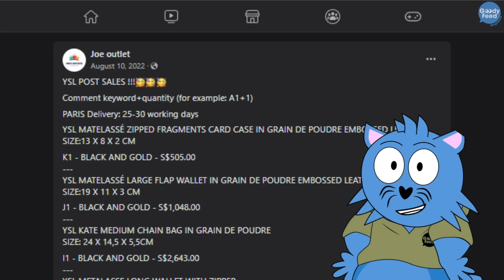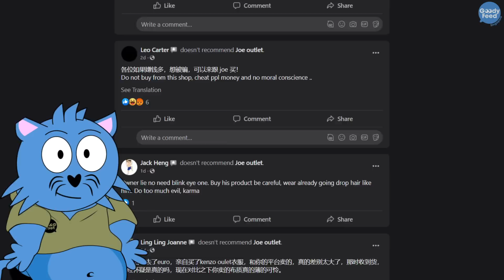Wang Lei's Ex-Business Partner Revealed Serious Accusations about Wang Lei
As of now, Wang Lei has not responded to the accusations.